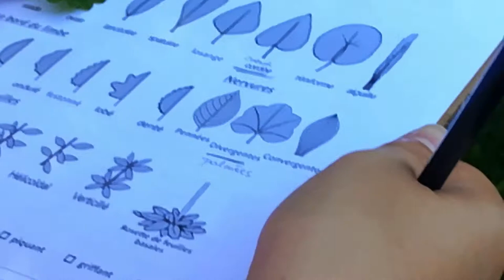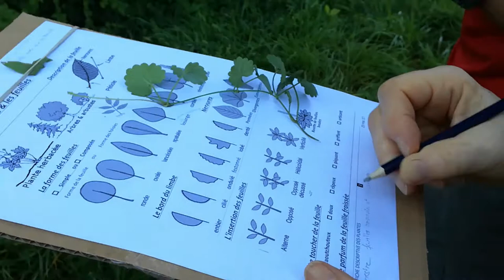🍀 Découvrir 10 Plantes Sauvages Comestibles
Vous rêvez de vivre entouré de Plantes Comestibles, qu'elles soient sauvages ou cultivées !
Découvrez ici la méthode pour apprendre à reconnaître les Plantes Sauvages Comestibles.

Je montre ici comment découvrir les Plantes Sauvages Comestibles, étape par étape.
A propos des Plantes Sauvages Comestibles, il est important d'aller au-delà de la botanique & prendre l'habitude de toucher & sentir les plantes. Vous découvrirez de nombreuses informations au-delà de la description visuelle habituellement utilisée en botanique. De plus la botanique ne doit pas être un frein à l'apprentissage, aussi j'utilise des termes de tous les jours pour décrire la plante et vous habitue lentement au vocabulaire botanique. Cependant, le nom scientifique est la référence des plantes, le seul moyen de savoir de quelle plante nous parlons pour éviter les confusions.
Belles récoltes

Véronique Pellé
Gardienne des Plantes & de la Nature

Multipliez & Récoltez les saveurs de la Nature !!!
A travers la connaissance des Plantes Sauvages Comestibles, de la Permaculture & de l'Alimentation vivante.

Livre & formation en ligne
🔸 Livre :: de Quelques Plantes Sauvages Comestibles
🔸 Formation en ligne :: Récoltez Facilement & Dégustez avec Confiance Les Plantes Sauvages Comestibles
Une formation complète sur Internet pour récoltez dans la Nature où vous voulez, quand vous voulez !
Une formation progressive pour vous rendre autonome, pour passer des livres au terrain !

Mes formations sur le terrain Savoie et où vous vous trouvez
Voir l'Agenda ::
🔸 Identification des Plantes Sauvages Comestibles autour de chez
🔸 Découvertes des Plantes Sauvages Comestibles :: Identification
🔸 Découvertes Gourmandes :: Identification - Cueillette - Pesto ou Salade
🔸 Balades Sauvages & Gourmandes :: Identification - Cueillette - Cuisine - Repas
🔸 Week-end Cuisine Sauvage :: Identification - Cueillette - Cuisine - Repas
🔸 Stage Introduction à la Permaculture
🔸 Atelier Permaculture au Jardin :: Chantiers participatifs

Qui sont Véronique Pellé & Gourmandises Sauvages ?
En 2005, j'ai décidé d'apprendre à me nourrir directement de la Nature. Je n'arrivais pas à apprendre des dizaines & dizaines de mots en latin ou grec, alors j'ai entamé mon auto-formation et inventé ma propre méthode pour y parvenir.
Cela fait plus de 10 ans aujourd'hui que mon rêve de partager grandit, l'association Gourmandises Sauvages est là pour ça.
Permettre la diffusion de ces savoirs & de recevoir le soutien nécessaire pour y parvenir. Merci Merci Merci !!!

Suivre l'Aventure de La Nature Abondante & Savoureuse !
Retrouvez de très nombreuses informations gratuites

Musique de Dexter Britain « Time tu run »